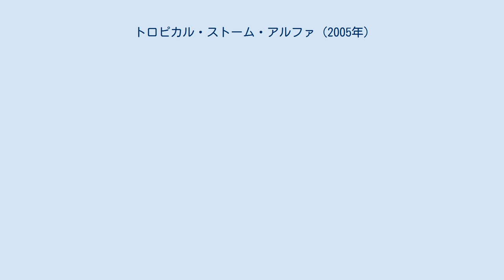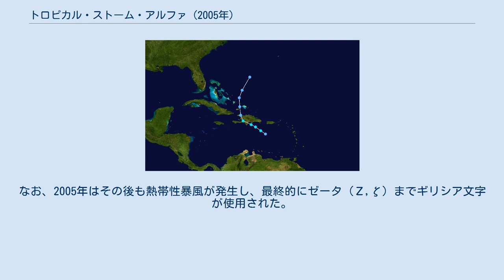トロピカル・ストーム・アルファ (2005年)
トロピカル・ストーム・アルファ（Tropical Storm Alpha）は2005年に大西洋で発生し、22番目に名称が付けられた熱帯性暴風である。
アルファは10月にイスパニョーラ島に上陸し、確認されているだけでドミニカ共和国とハイチを中心に43名の犠牲者を出した。
このシーズンにおいて6番目に多くの死者を出した熱帯低気圧である。
 アルファの経路 10月半ばにアフリカ大陸付近から生じたトロピカル・ウェーブは、10月19日にはウィンドワード諸島に到達、そして22日にプエルトリコのサンフアンの80マイル（128km）ほど南西でトロピカル・デプレッションと呼ばれる強さとなった。
 その後、近くに存在したハリケーン・ウィルマからの乱気流があったにもかかわらず、西北西に移動しながら勢力を強め、トロピカル・ストームの強さにまで成長した。
23日の朝には、アルファはドミニカ共和国のバラオーナ付近に上陸。
その後、ハイチを通過した。
 イスパニョーラ島の険しい山地を通過したため、アルファはトロピカル・デプレッションの強さにまで勢力を弱めた。
そして、10月24日の午後にはアルファは気圧の谷に変化した。
その後、すぐにハリケーン･ウィルマに取り込まれた。
 アルファによって、43名の犠牲者が出た。
 ポルトープランスの付近の川が氾濫し、17人が死亡した。
また、23人が行方不明になり、その内16人の死亡が確認された。
ハイチでは計33名が死亡した。
これは恐れられていた被害よりも少ないものである。
ハイチでは、ひどい森林破壊や警報システムの不備がある為、ハリケーンが直撃すると2004年のハリケーン・ジーンの時の様に多数の死者が出ることが多い。
 また、23棟が流され、少なくとも400棟が被害を受けた。
 ドミニカ共和国では、洪水の危険性があった地域で、少なくとも3万人に避難が命じられた。
ドミニカ共和国では9人が死亡した。
この中には、海で行方不明になった2人の漁師と、増水した水に流された14歳の少年が含まれる。
 2005年は大西洋ハリケーンに関する様々な記録が生まれたが、アルファもその1つである。
 この熱帯低気圧の名称には、ギリシア文字のアルファ（Α,α）が使用された。
これは、ハリケーン・ウィルマで21の名称（Q,U,X,Y,Zを除くアルファベットA～Wの21文字）を使い果たしてしまったからである。
アルファという名称が大西洋で発生したトロピカル・ストームに使用されたのは2005年が初めてであり（サブトロピカル･ストームに使用されたという前例はある）、名称を使い果たしたためにギリシア文字が使用されたのも2005年のアルファが初めてである。
 アルファは2005年に発生した22番目（翌年の解析で、アルファより前に1つのサブトロピカル・ストームが確認されたため、正確には23番目）の熱帯性暴風である。
これで1933年シーズンの21個を抜き、2005年が1シーズンで最も多くの熱帯性暴風が発生した年となった。
なお、2005年はその後も熱帯性暴風が発生し、最終的にゼータ（Ζ,ζ）までギリシア文字が使用された。